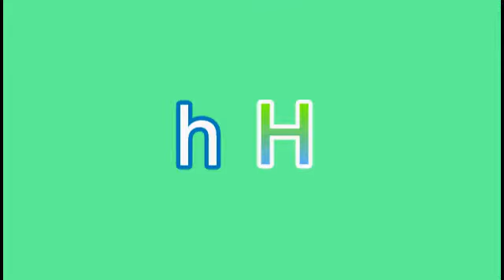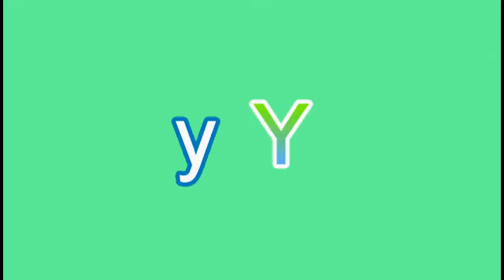Learning the alphabet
Learning the alphabet with a male north American accent.
For practice writing alphabet letters visit our where you can print out alphabet writing sheets.